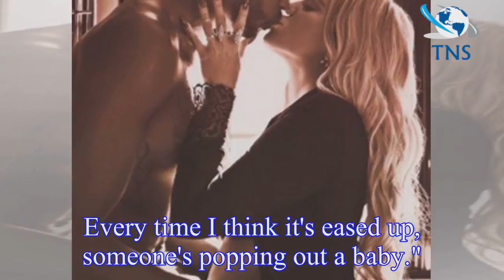Kendall Jenner reveals how she reacted to Kylie Jenner's pregnancy: 'It's a bit weird'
Kendall Jenner has confessed she found it "weird" that Kylie Jenner had a baby before her.
The 20 year old gave birth to daughter, Stormi Webster in February with boyfriend Travis Scott, after keepin